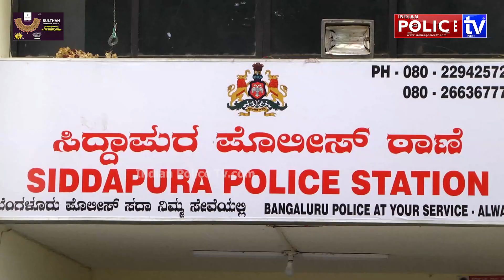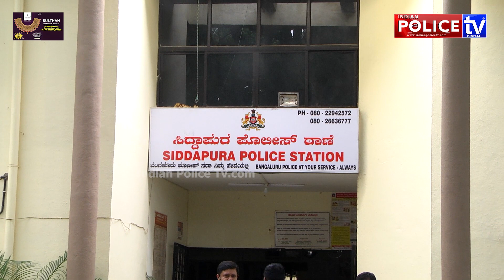ಆಟೋಗಳನ್ನೇ ಟಾರ್ಗೇಟ್‌ ಮಾಡಿ ಕದ್ದು, ಮಾರಾಟ ಮಾಡುತ್ತಿದ್ದ ಖಧೀಮ | Siddapura Police Station | Bangalore Police